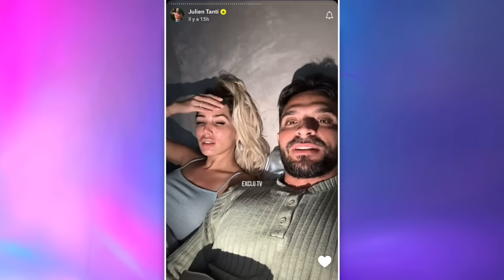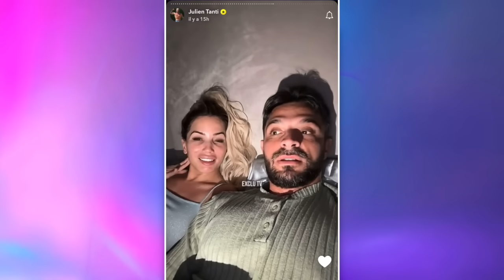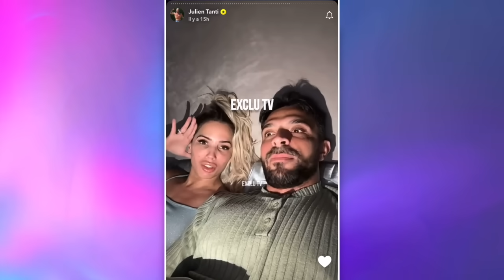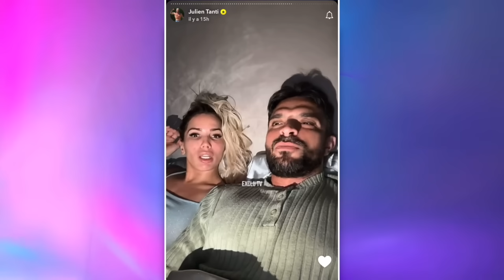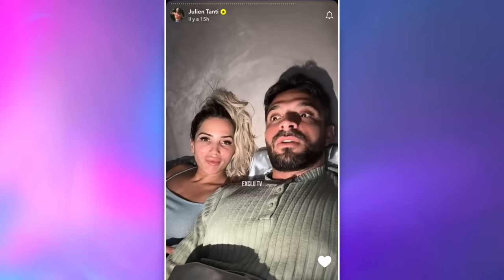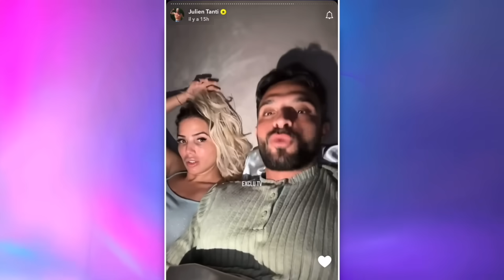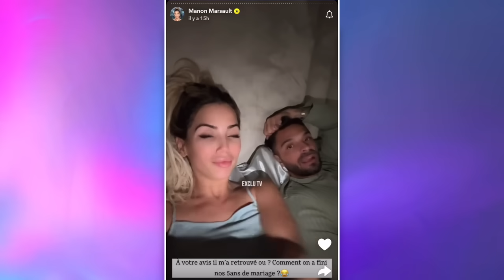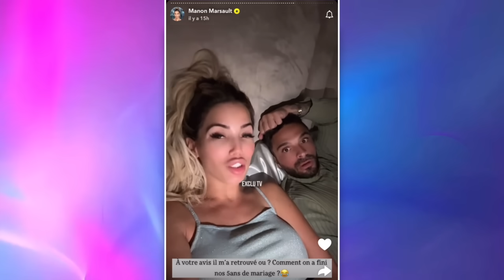MANON FILMÉE DANS UN ÉTAT SECOND, JULIEN RACONTE TOUT ET DÉVOILE LES IMAGES CHOCS 😱🥂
Il y a quelques jours, Manon et Julien Tanti ont fêté leur cinq ans de mariage. Pour l'occasion, ils se sont rendus dans une soirée et ont visiblement bien arrosé ça. Tout à l'heure, Julien a raconté ce qu'il s'est passé et a dévoilé des images chocs de Manon, complètement ivre.

______________ RETROUVEZ NOUS ______________